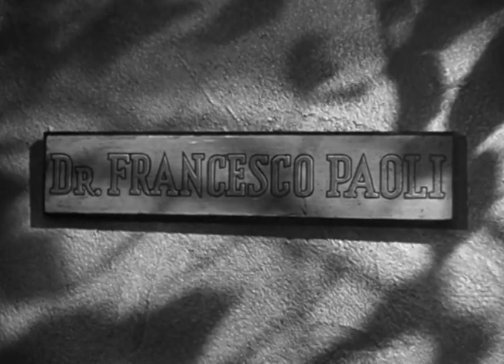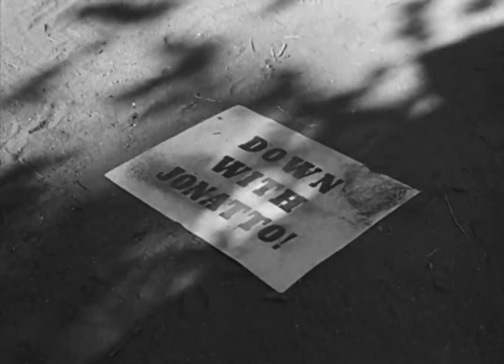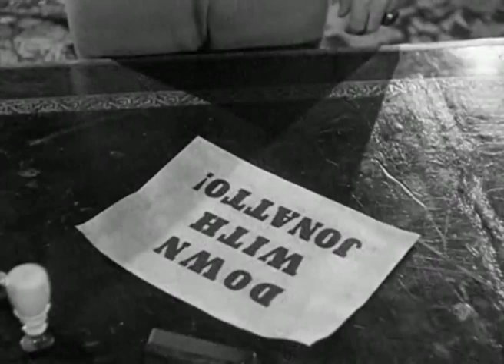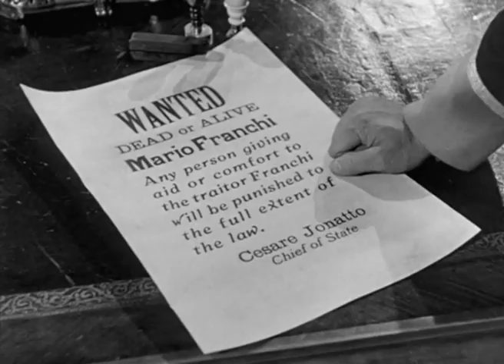Bandits of Corsica 1953 - Full Movie, Richard Greene, Paula Raymond, Raymond Burr, Crime, Adventure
Siamese twins separated at birth retain a psychic link - each feels the other's pain and happiness.

Director:  Ray Nazarro
Writers:  Frank Burt, Richard Schayer
Starring:  Richard Greene, Paula Raymond, Raymond Burr

Source Collection
Public Domain